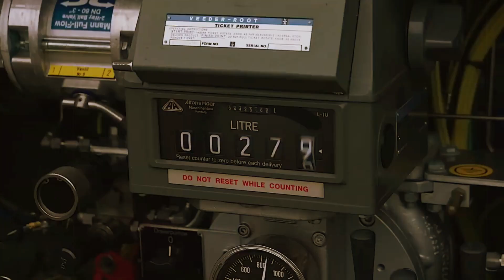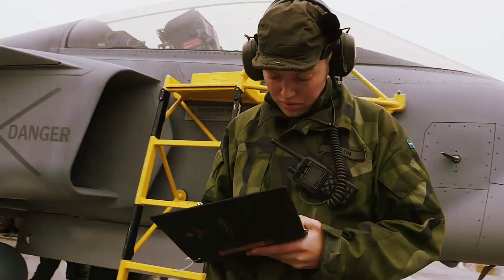Meet Gripen Fighter Jet : Sweden’s Dark Horse Jet That will Changing the Game Ukraine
Sweden is looking into transferring some of its home-built Gripen fighters as part of an effort to expand the capabilities of Ukraine’s military. The lesser-known jet is one of the few built in Europe and outside NATO.